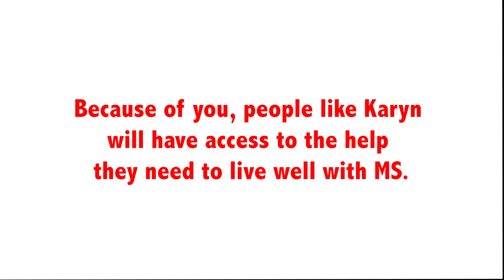Tax Appeal Thank You Video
MSL Tax Appeal Thank You Video